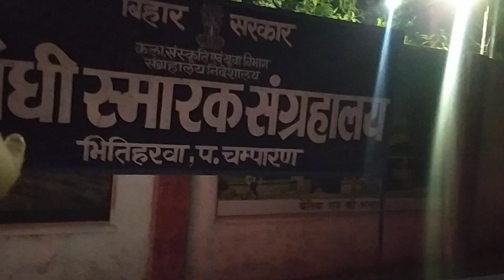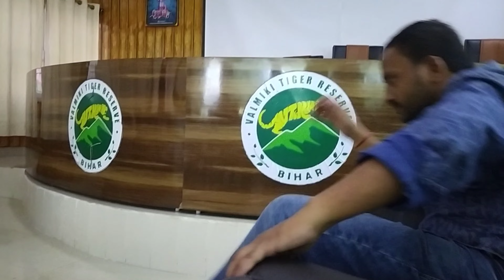Balmiki Tiger Reserve || वाल्मीकि टाइगर रिजर्व || Save The Animal /Birds...🧿@Youtuberbittuji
Balmiki Tiger Reserve || वाल्मीकि टाइगर रिजर्व || Save The Animal /Birds...🧿‎@Youtuber Bittu ji